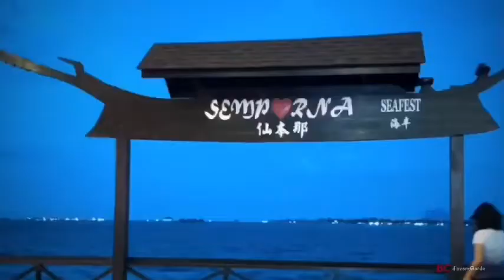Semporna a paradise of tourism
Welcome to Semporna